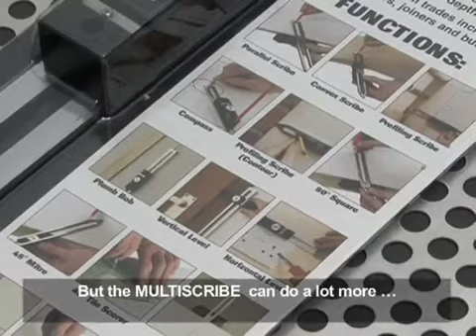How to use the Trend MultiScribe Pro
How to use the Trend MS/PRO MultiScribe Pro.  The MultiScribe is a profile matching tool used to transfer contours from one shape to another and mark on to various materials.

You can find all of Trend Measuring and Marking Tools